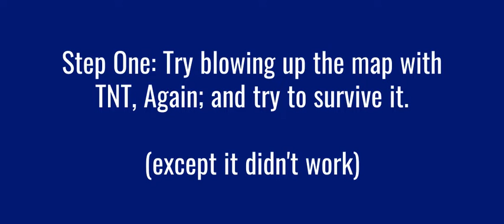How To Escape A Nuke In Paper Minecraft!☢☢☢